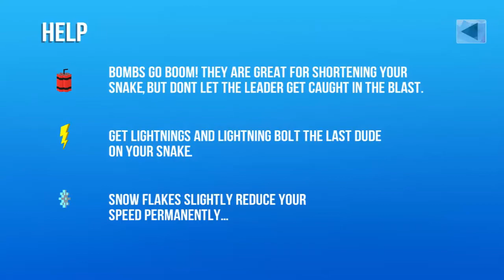Snake Legends [Android/iOS] Gameplay (HD)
Snake Legends [Android/iOS] Gameplay (HD) Snake Legends [Android/iOS] Gameplay (HD)

Play the classic old-school snake game, now in 3D! Snake Legends is one of the most innovative and original snake games for mobile. Choose among 3 different controller types to control your snake and get it bigger and bigger. Snake Legends has amazing new features: you can unlock new characters to play with (you can even choose one to lead your snake!!!), interact with different power-ups, and compete with your friends!
In Snake Legends, you can use the different power ups to shorten your snake and have an easier game. Get Snowflakes to slow down your snake. Use the Lightning Bolt to electrocute the last character on your snake, or use Bombs to take out several characters at the same time; be careful though, DON’T KILL THE LEADER or it is game over!

Gather all the money you can, including the big, crazy, jumping 50 dollar Bill and use it to spin your luck and get new random characters.

What are you waiting for? Download the best snake 3D game now!

Features:
- Over 80 characters and more coming soon.
- Classic snake game.
- Amazing power ups to help you out.
- Excellent gameplay.
- Nice sounds and music.